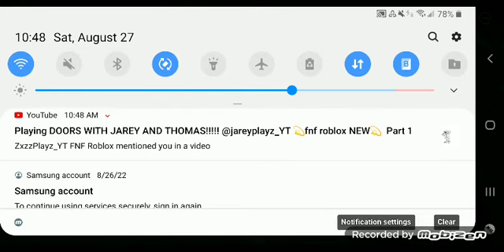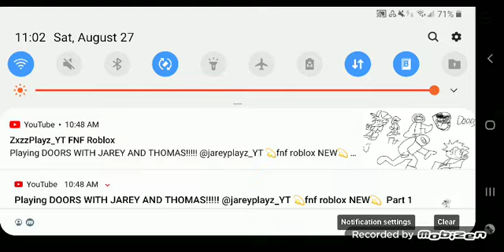ROBLOX CAMPING!!! gameplay|subscribe:)